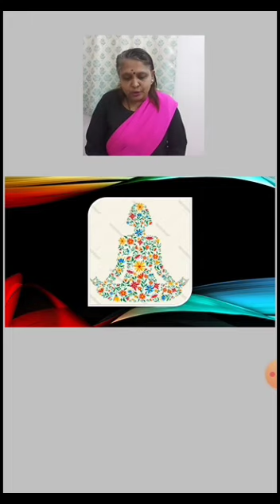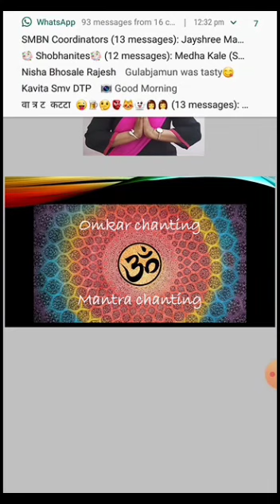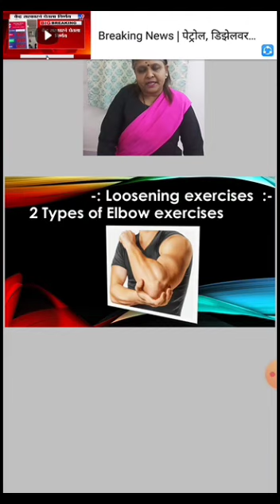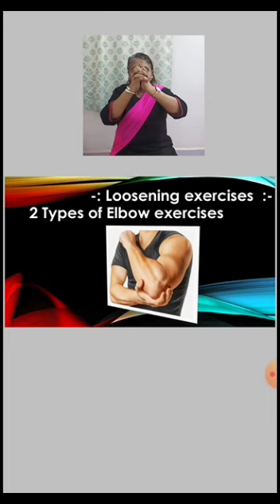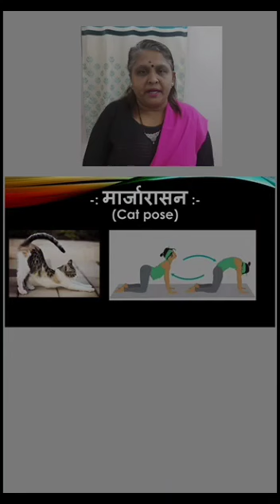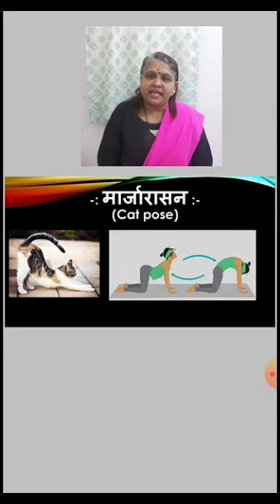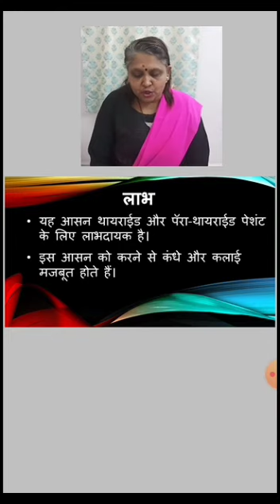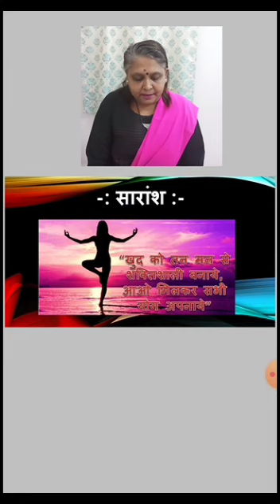Class 5 to 8 Yoga Asana Marjarasana